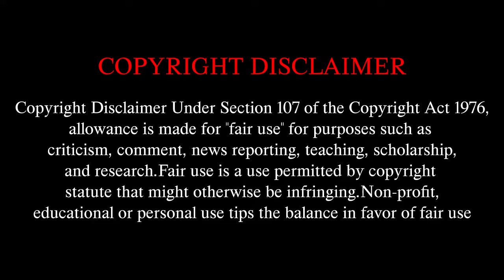Snow White and the Seven Dwarfs (1937) Movie Explained In Malayalam |Disney princess story | MJ Flix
imdb: 7.6/10
writers: Ted Sears,Richard Creedon,Otto Englander,Dick Rickard,Earl Hurd,Merrill De Maris,Dorothy Ann Blank,Webb Smith
stars: Adriana Caselotti,Lucille La Verne,Harry Stockwell,Pinto Colvig,Roy Atwell,Otis Harlan,Moroni Olsen,Billy Gilbert,Stuart Buchanan

The beautiful and kindhearted princess Snow White charms every creature in the kingdom except one - her jealous stepmother, the Queen. When the Magic Mirror proclaims Snow White the fairest one of all, she must flee into the forest, where she befriends the lovable seven dwarfs - Doc, Sneezy, Grumpy, Happy, Bashful, Sleepy, and Dopey. But when the Queen tricks Snow White with a poisoned apple and falling into a deep sleep, only the magic of true love's kiss can awaken her

Please do not give copy right strike. We have invested lot of time and effort making this video and to raise our channel.